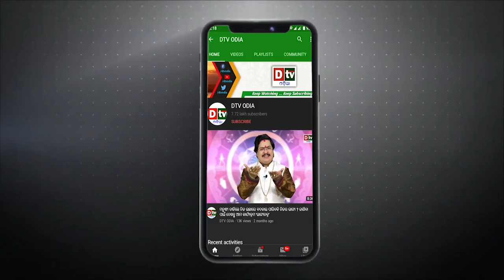ତୁମେ ଜଗନ୍ନାଥ ତୁମେ ପରମବ୍ରହ୍ମ - EP 106 | ନିଷ୍ଠା ଥିଲେ ନଷ୍ଟ ହୁଏ ପାପ | Sri Jagannath Katha | Dtv Odia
Lord Jagannath is a Hindu deity worshipped in the Indian state of Odisha, as well as other parts of South Asia. He is considered a form of Vishnu, the supreme god in Hinduism, and is worshipped in the form of a wooden idol at the Jagannath Temple in Puri. According to legend, Lord Jagannath was originally worshipped as a tribal deity by the indigenous people of Odisha, but was later embraced by Hinduism and became a major deity. The temple at Puri is a major pilgrimage site for Hindus, and the annual Rath Yatra, or "Chariot Festival," in which the idols of Lord Jagannath and his siblings are paraded through the streets, is a major event in the region.

jay jagannath
jagannath katha
jagannath mahima
lord jagannath story
shree jagannath
shree jagannath yatra
lord jagannath story in odia
jagannath tume param brahma
jagannath kahani
jai jagannath
jagannatha tume parambramha
jagannath tume parambramha
tume rama tume narayan
jagannatha tume param brahma
jagannatha thume param brahma
tume param brahma
arabinda muduli jagannath bhajan
tume rama tume sayma
jagannath status
jagannath katha
jagannath
shree jagannath
jagannath ji ki katha
shree jagannath yatra
jagannath bhajan
jagannath puri
lord jagannath
bhakta katha jagannath
jay jagannath
jagannath story
sidharth bhakti
jagannth bhakta katha
bhagwat katha
jagannath bhagwan ki katha
jagannath bhagwan katha
jagannath ki katha kahani
jagannath ki katha
siddharth bhakti
jagannath lila katha
bhagwan jagannath ji ki katha
shree jagannath promo
odia bhakti songs
bhagawat katha
dharam yodha garud
odia mahabharat
prabachan odia
odia bhajan
atta kakara pitha in odia
prabachan odia song
top odia bhajan
bhakti songs
odia agana
best odia bhajan
odia kahani
charan ramdas odia prabachan
charan ramdas pravachan odia
bhagawad geeta
odia ramayan
ramayan odia
odia ramayana
world music odia bhajan
janmashtami songs odia bhajan
odia ramayan story
durga mata bhakti song
dtv odia
Sri Jagannath Katha